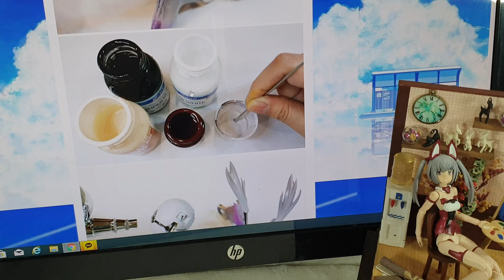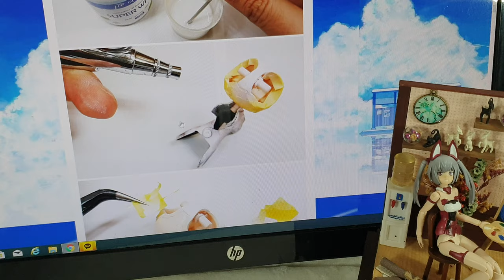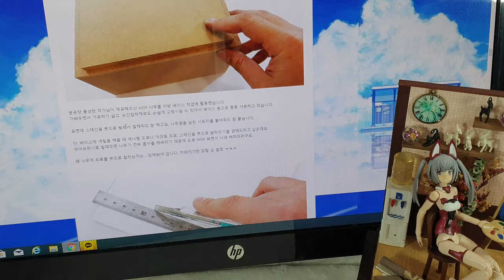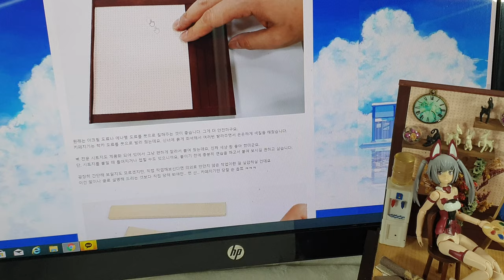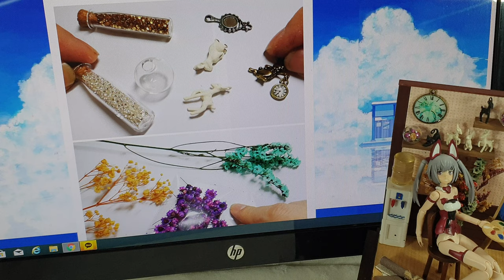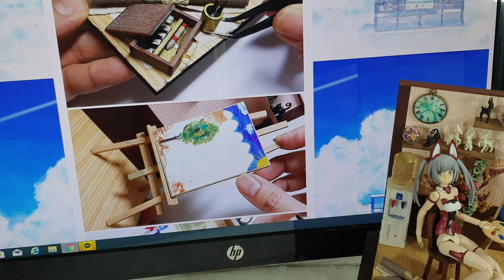튜닝타임즈프라모델강좌 김두영 강사님의 Kotobukiya Custom 코토부키야 커스텀 FAG Innocentia 이노센티아 Sister of Art University 미대누나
프라모델 건담 에어브러시 수업과 넨도로이드 오비츠 커스텀 수업을 담당하고 있는 김두영 강사님이 프레임암즈걸 이노센티아가 발매되자 이걸 가지고서 어떻게 미니어쳐와 매치를 시킬까 고민하면서 작업해보셨다고 하는데요, 화실에서 그림을 그리는 모습으로 이젤과 캔버스, 팔레트를 세팅하다가 아내가 미대누나야 라고 물어보길래 그렇게 제목을 정하게 되었다고 하십니다^^ 튜닝타임즈